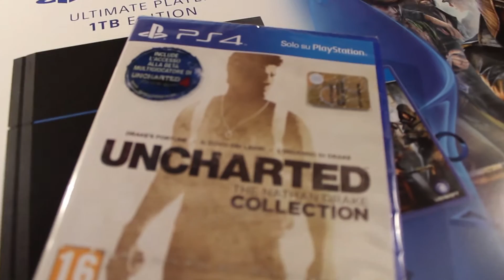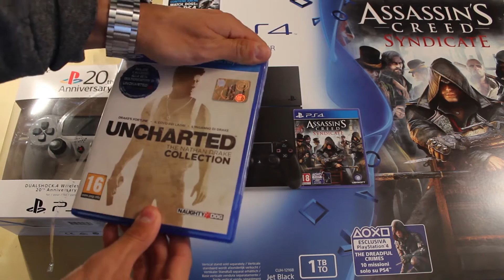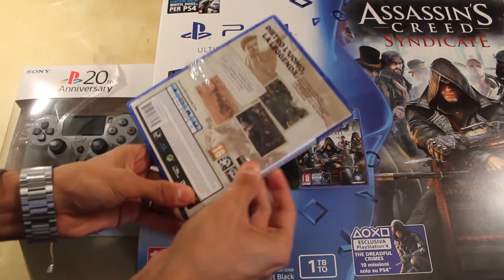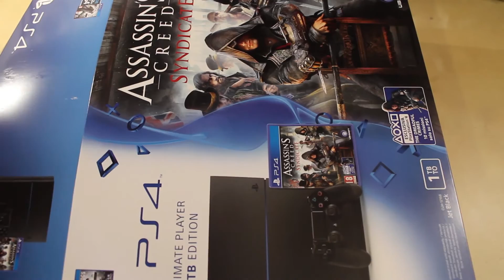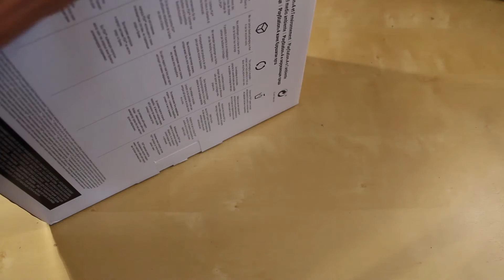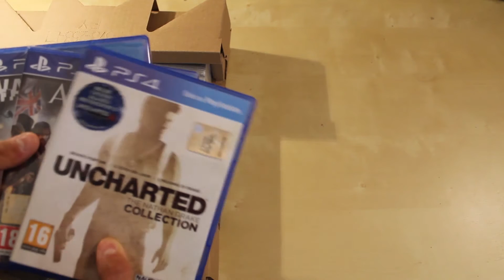Unboxing Ps4 ultimate player edition bundle e controller 20th anniversary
▂ ▃ ▄ ▅ ▆ ▇ █ LEGGIMI █ ▇ ▆ ▅ ▄ ▃ ▂